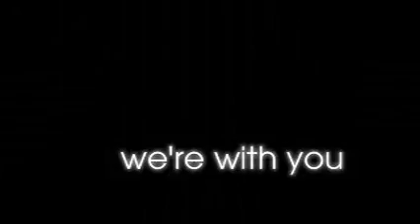Ultra106Five 'More To Life' 2007 WIN TAS TVC